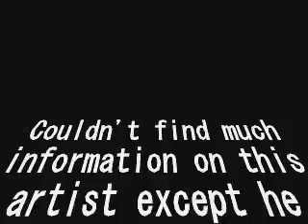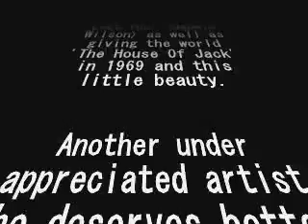1960's mod tune - James Royal A Little Bit Of Rain